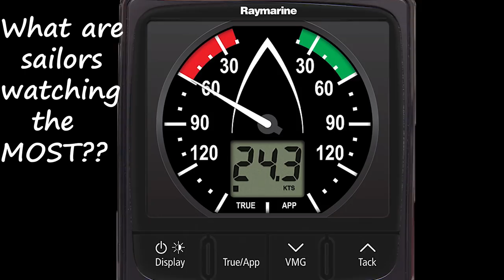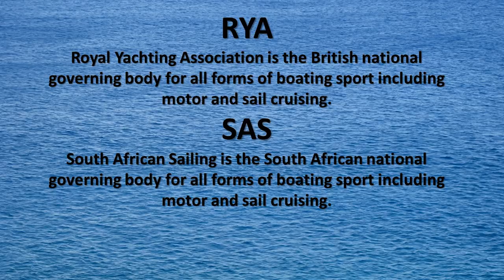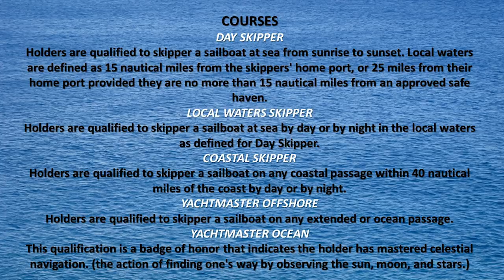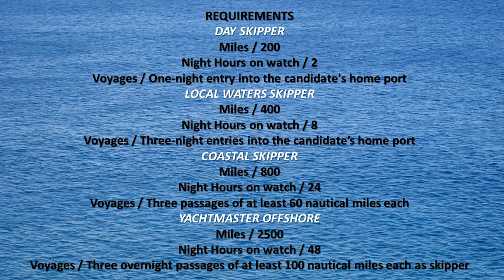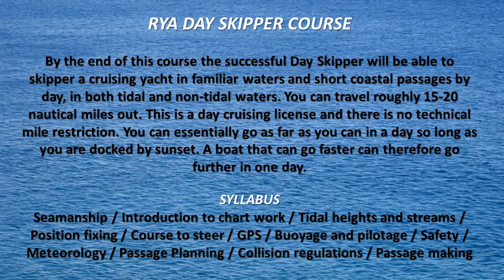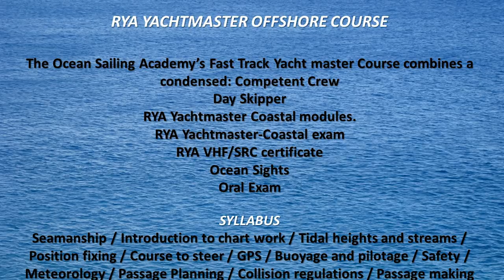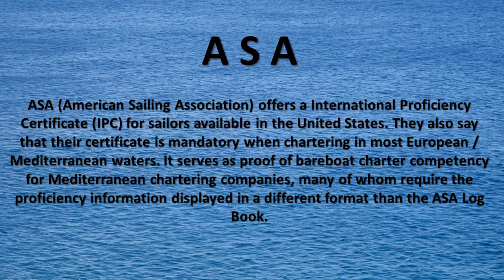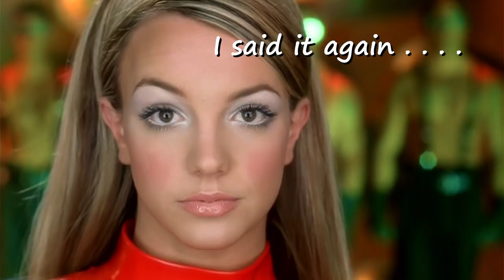19t Do we need a RYA Skippers License to sail our catamaran | Sailing Sisu in Cape Town SouthAfrica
This week we share if we need a Skippers License or Ticket by law, to sail our catamaran across the oceans.  We also look at the various Sailing Academies, what the requirements are and which courses are available.  We also take a look at the much mentioned I C C.
We are preparing our Leopard 45 Catamaran cruising yacht to sail around the world. We want to visit off the beaten tack places and need to prepare for ice bergs, storms, heavy seas, as well as nice tranquil tropical waters...